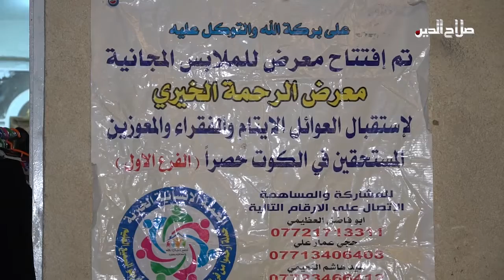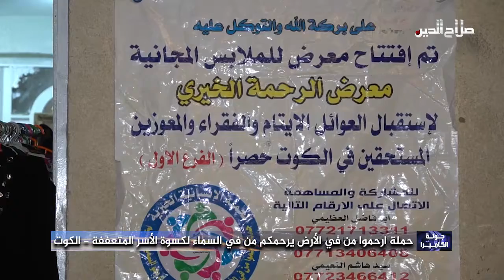جولة كاميرا - كسوة الأسر المتعففة - الكوت